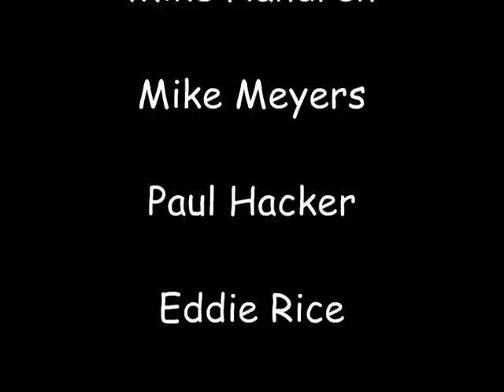That Dog Won't Hunt Closing Song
Wanna see some whiteys rap? Check out this closing song for 2011 Hijinks.